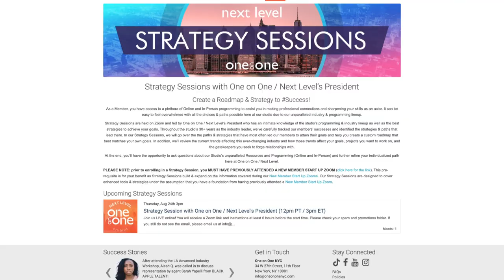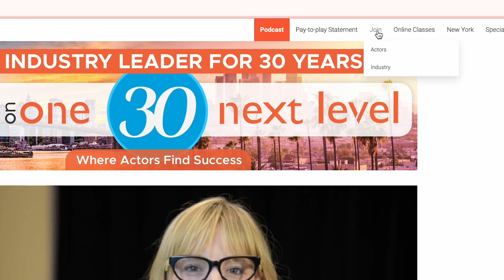How to Stay Present with Norman Buckley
Heart to Heart Episode 15:

In this episode of Heart to Heart, Brian talked to seasoned Television Director, Norman Buckley. His journey in the industry began as an editor and eventually led him to directing acclaimed shows like The OC, Chuck, & Gossip Girl. With over 130 hours of television under his belt, he knows both what it takes for an actor to get hired, and how they can be sure to stand out once they are on set! Norman is not only one of the most knowledgeable people in the industry, he is the one of the nicest and he shares a variety of powerful insights throughout our conversation.